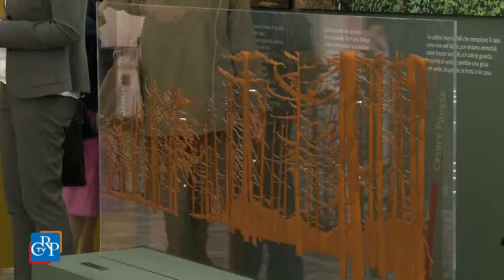Emozioni e paesaggi del Piemonte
Fino al 30 giugno, nella Galleria Belvedere di Palazzo Lascaris, è allestita la mostra “Ritratto di una terra - Emozioni e paesaggi del Piemonte”, promossa dal Consiglio regionale. L’esposizione racconta - attraverso immagini, parole di poeti e scrittori, ricordi e ricostruzioni storiche - l’emozione che i paesaggi piemontesi hanno saputo suscitare nei viaggiatori che, nel corso dei secoli, hanno percorso il territorio descrivendo le loro sensazioni e impressioni.